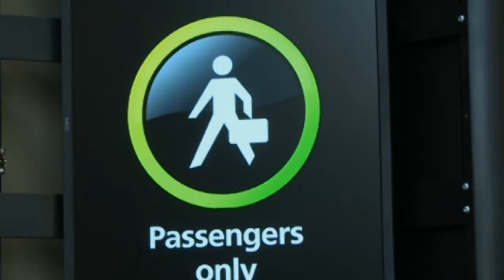EU refuerza seguridad en aeropuertos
Por amenazas de ataque de Al Qaeda, Estados Unidos ha reforzado las medidas de seguridad en sus aeropuertos.